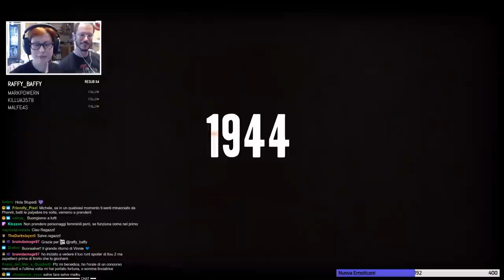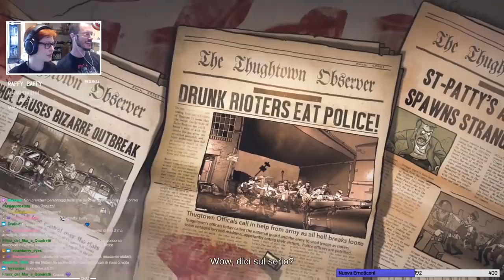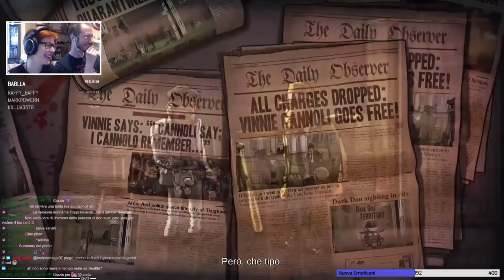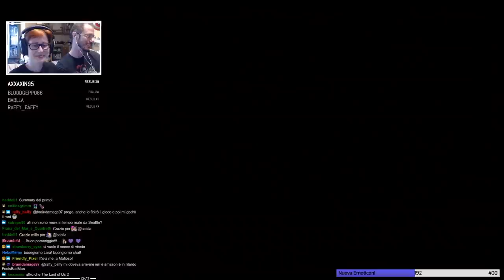CO-OP CON SABAKU! - Guns, Gore & Cannoli 2